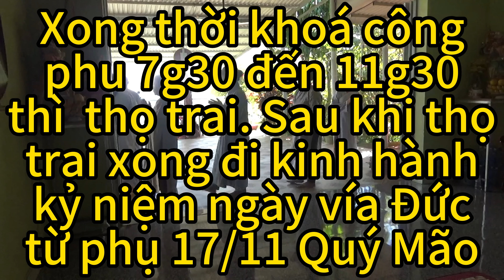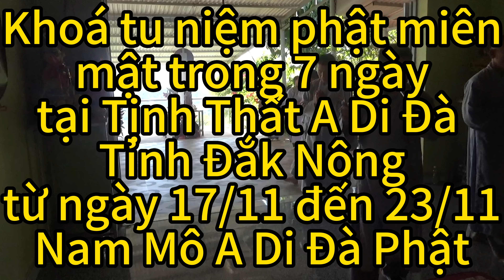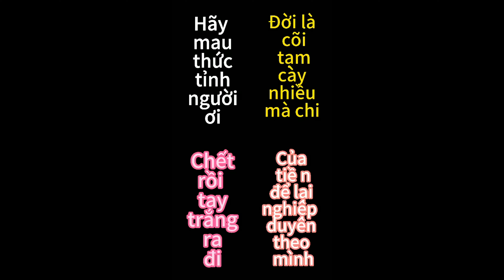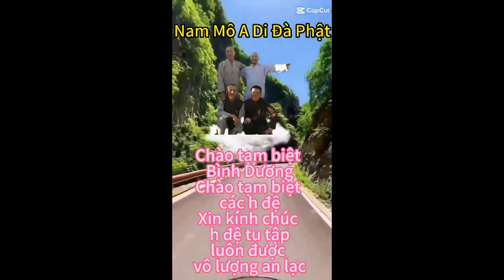Khoá tu miên mật 7 ngày tại Đắk Nông từ ngày 17/11/2023 đến ngày 23/11/2023. A Di Đà Phật